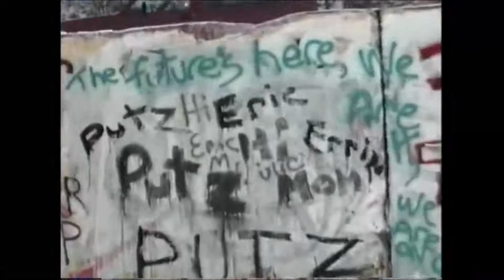Eric at the Wall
A winter visit to the wall - 1990